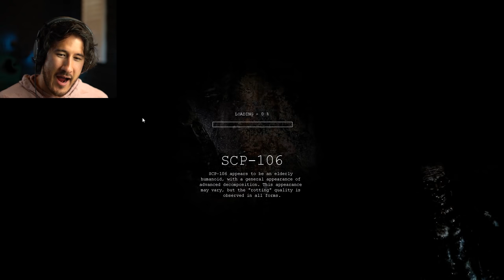BAD TOUCH! BAD TOUCH! | SCP Containment Breach #58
BAD TOUCH!! That's a NO-NO Mr. SCP-049! NO TOUCHING!!